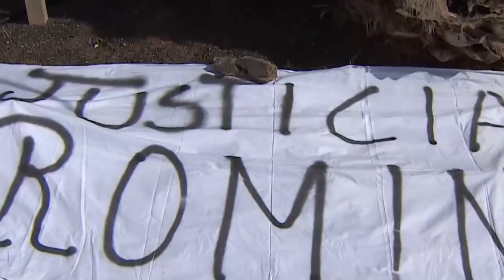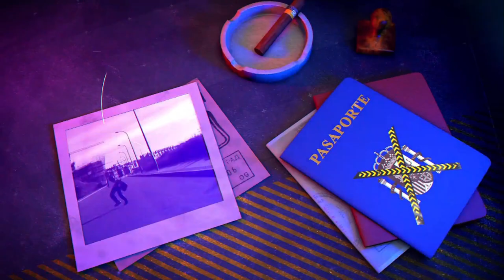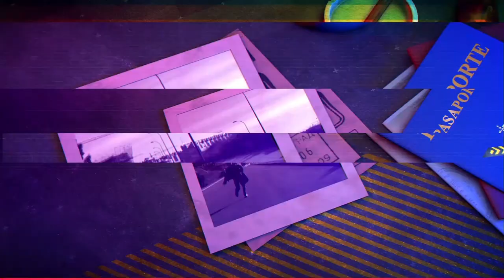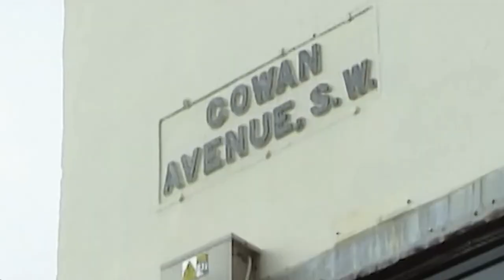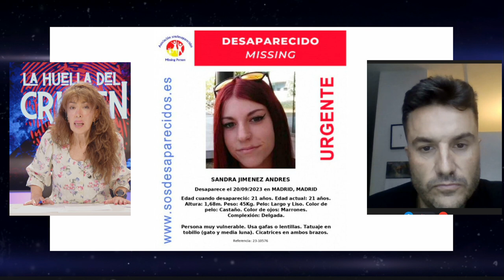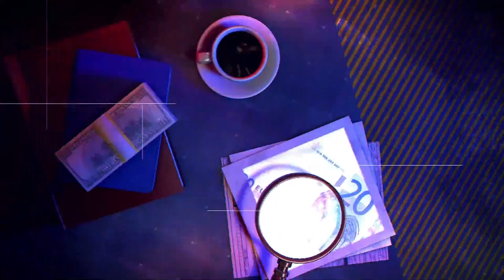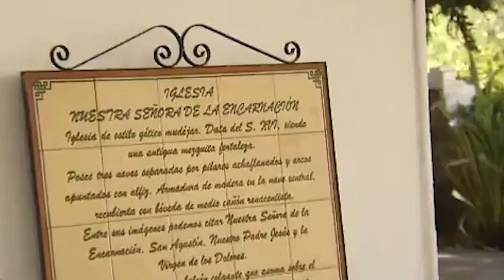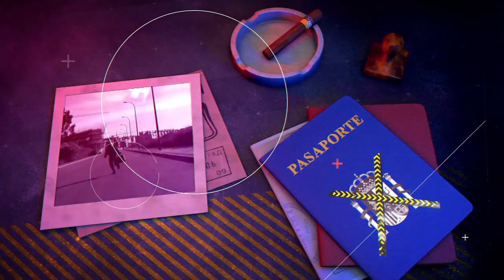El asesinato Jill Dando que sigue rodeado de misterio más de dos décadas después